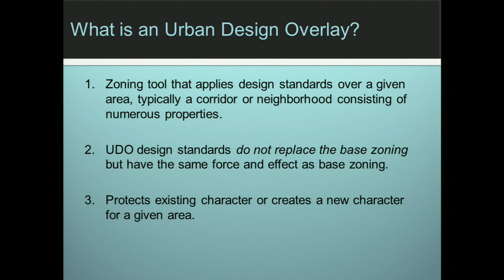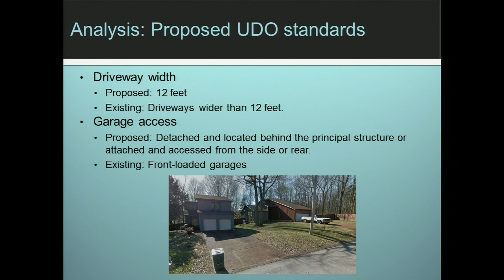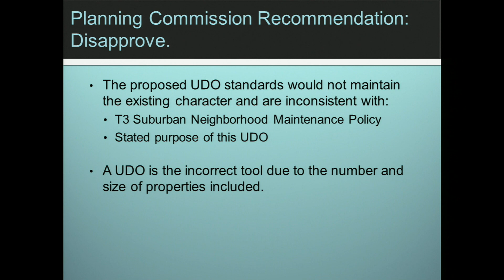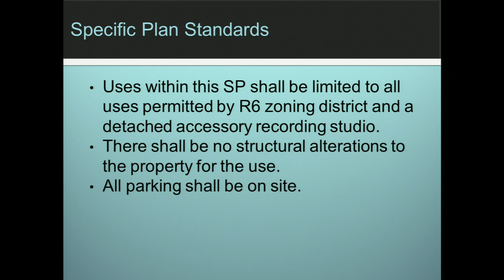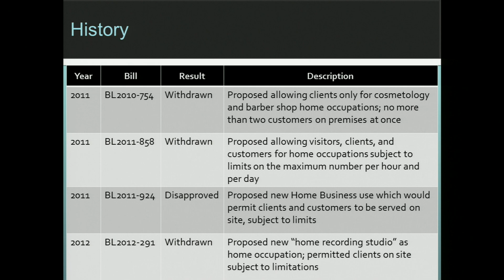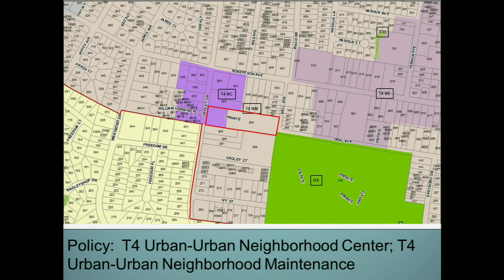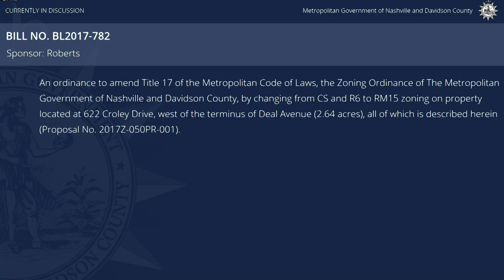07/06/17 Council Meeting